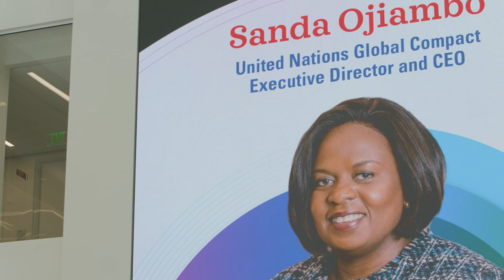United Nations Global Compact CEO Visit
On June 1, 2023, McCormick hosted a visit from United Nations Global Compact Executive Director and CEO, Sanda Ojiambo and Maryland Governor Wes Moore for a deep dive into McCormick’s Purpose-led Performance initiatives and a presentation from Ms. Ojiambo.

McCormick has been working in close collaboration with the United Nations Global Compact for several years and, in 2021, was one of only a few companies named as UNGC LEAD companies for our ongoing commitment to the Compact and its Ten Principles for responsible business. The UNGC works to advance United Nations values and responsible business practices within the United Nations system and among the global business community. It was an honor for McCormick employees to hear directly from one of the most influential champions for human rights and climate action in the world.

Thank you, Ms. Ojiambo and Governor Moore, for your partnership!